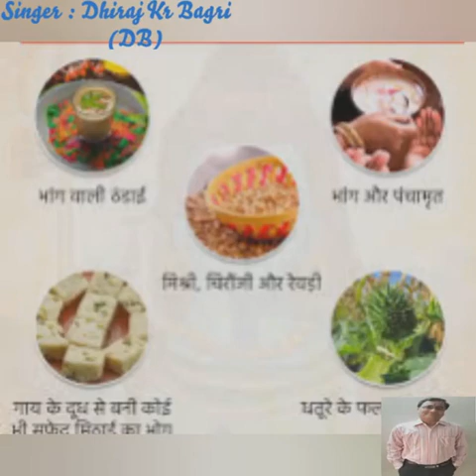khatti Mithi Yaadein : 320( Shiv Bhajan) Sung by Dhiraj kr Bagri ( DB) 🙏🙏🌹🙏🙏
Singing Is My Hobby & all copyrights Are Of Original owners..